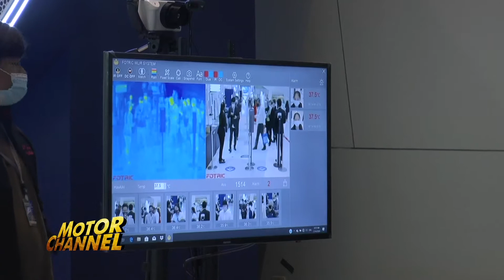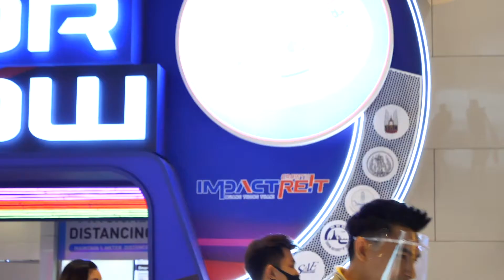MG Motor Show 2020